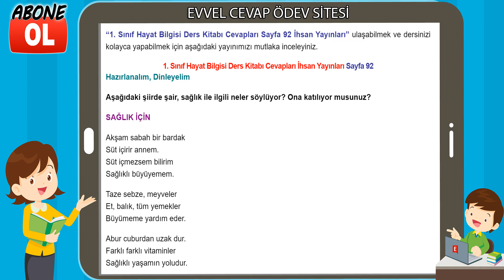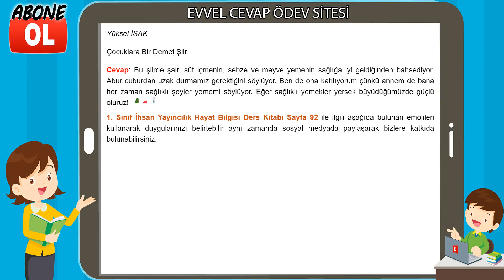1. Sınıf Hayat Bilgisi Ders Kitabı Cevapları İhsan Yayıncılık Sayfa 92